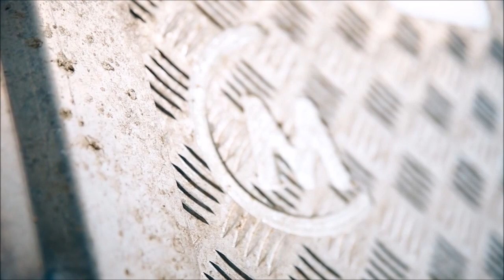Remolc 10-293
Remolc d'1 passadís abatible lateral amb elevador amb rampa extensible hidràulicament

Remorque avec 1 couloir rabattable lateral avec pont élévateur avec rallonge hydraulique

Remolque de 1 pasillo abatible lateral con elevador con rampa extensible hidráulica